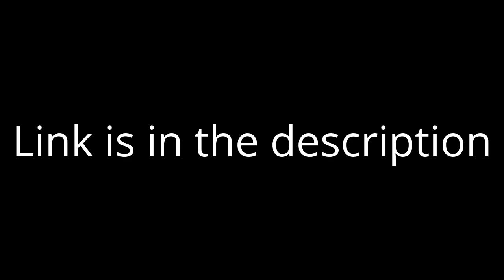What Do You Think Of This Video? #6